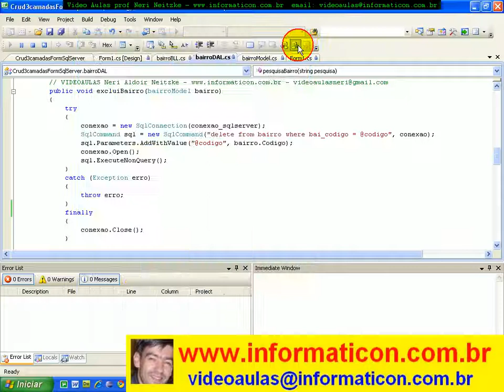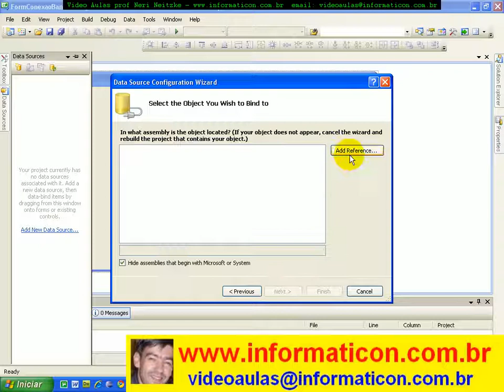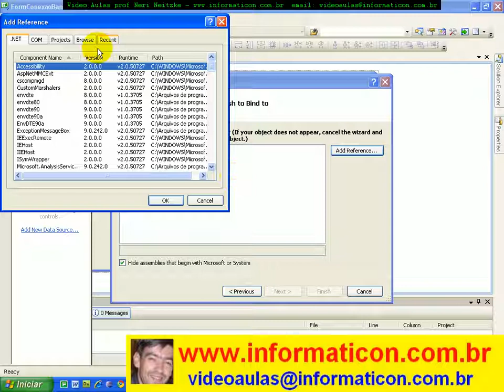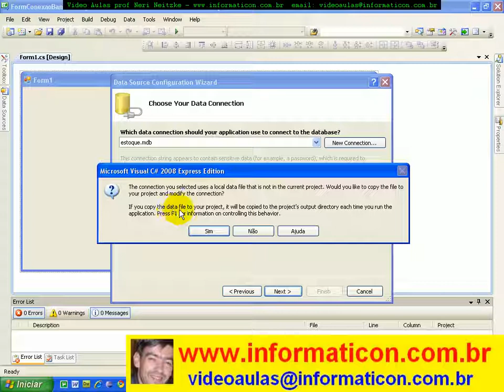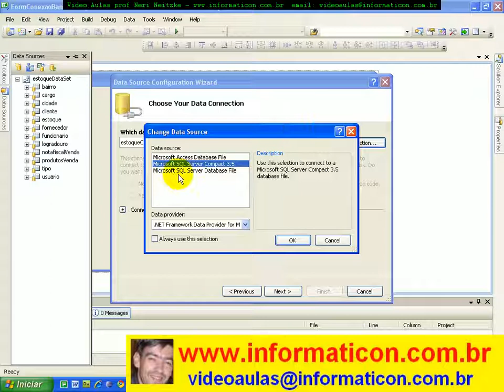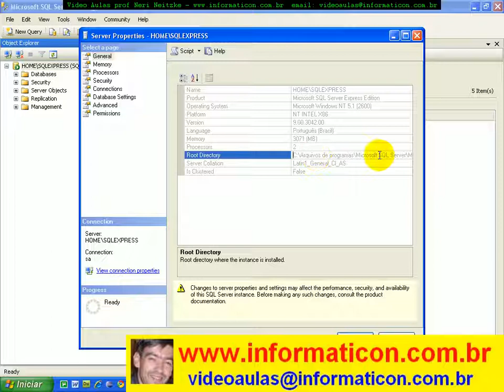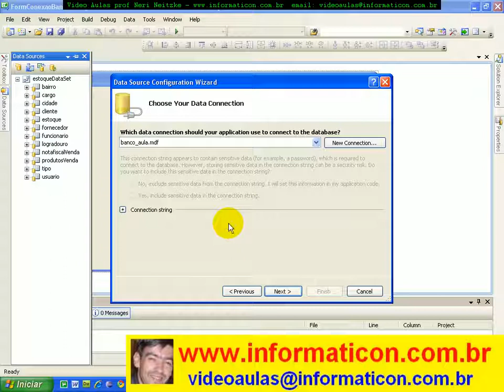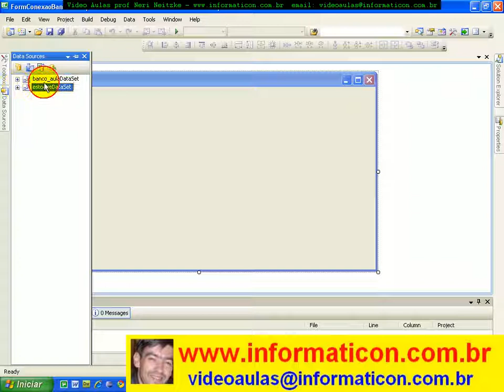aula 3383 c# Iniciando Data Add New Data Source DATABASE